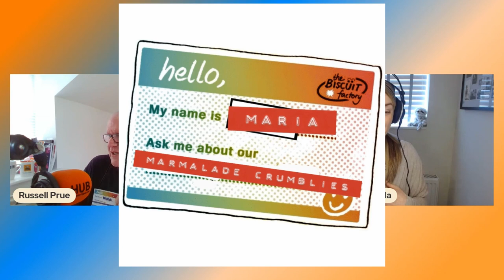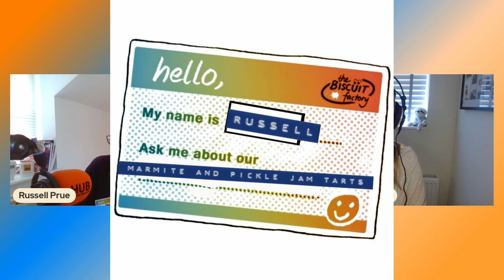UNBELIEVABLE BISCUITS: Full Show. Crafty Cafe - Show 29.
This show was broadcasted on 01/07/2021. Tune into the Creative Arts Learning show every Tuesday and upload your creations to the padlet.